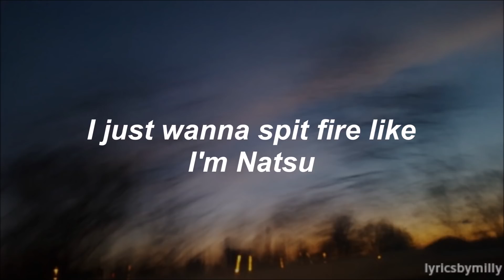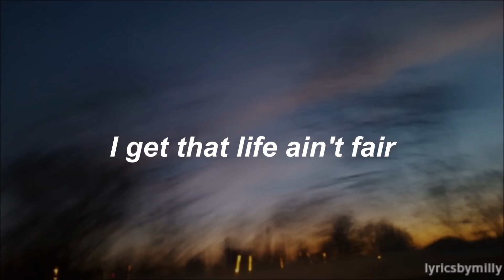Sebby - Lost Inside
I made this 4 times and lyrics are still coming slow, idk why but srry! I put lyrics below also ⇊

Sometimes I be feeling weak like I don't wanna leave my bed
Let alone speak to the voices inside my head
I'm just trying to do me
Im trying to be the best Sebby I can be
I get dressed and put on a smile for everyone to see
Just so they think that I'm happy
But it just gets hard
Living like they told me not to
I just wanna be remembered like Naruto
I just wanna spit fire like I'm Natsu
But I'm not so
Ima just lay here
Man my whole life is what I fear
I often get sad but I rarely shed a tear
I try to drown In lean and alcohol but I don't even like beer
Man I swear
I get that life ain't fair
But why am I the most responsible
Apologizing for all of the bull
I just wanna do what they said was improbable and impossible
But the main issue still remains
Sometimes I just get stuck up inside my brain